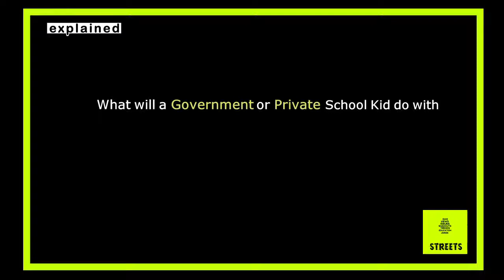What a Government or Private School Kid in Ghana Do with 100 Cedis